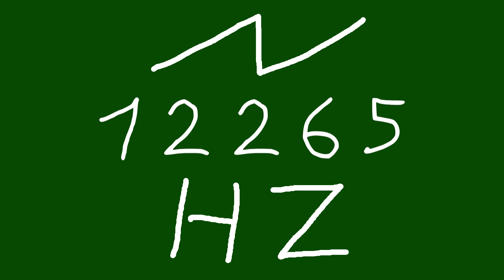12265 hz saw